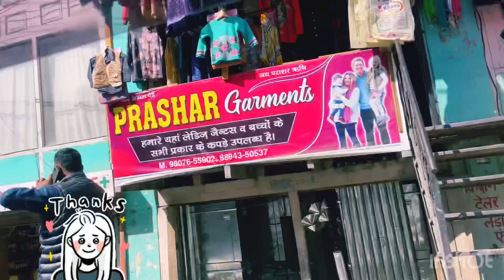MANALI VLOG PART 3: MANIKARAN & Hot Springs - Gurudwara & Shiva Temple